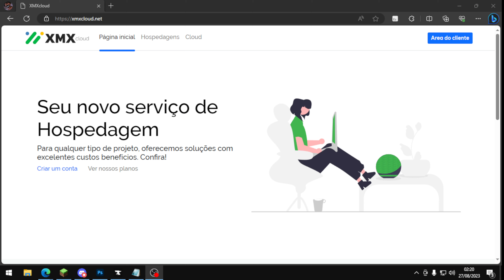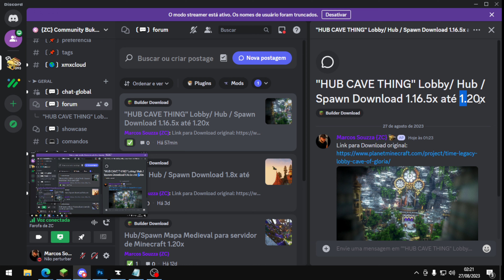Minecraft Spawn/Hub/Lobby Mapa submerso [FREE DOWNLOAD]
🖱 Informação sobre meu PC:
Processador: Ryzen 5 3600
Memoria ram: 16GB
Placa de vídeo: RTX3060
Armazenamento: SSD 480GB/500GB